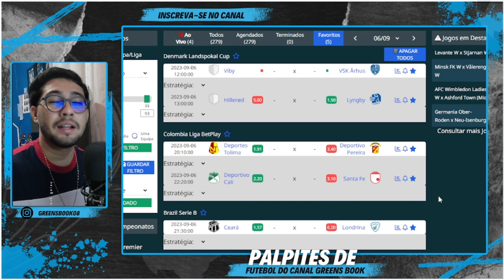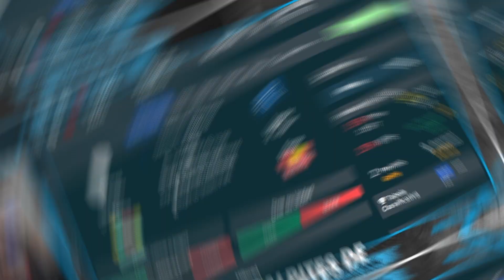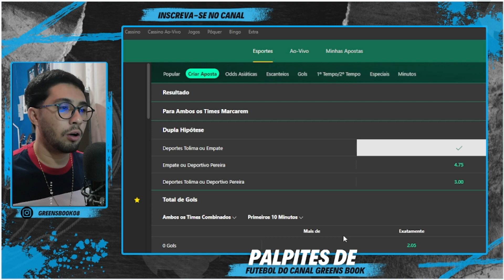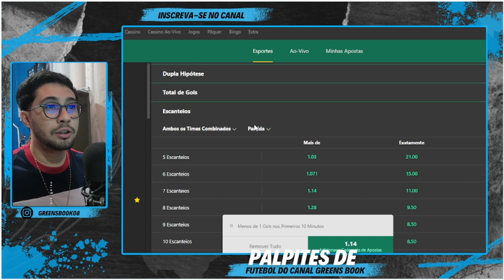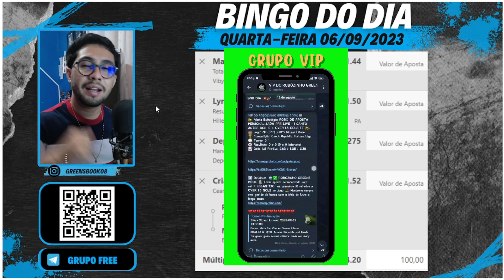PALPITES DE FUTEBOL PARA HOJE (QUARTA-FEIRA 06/09) + BILHETES PERSONALIZADOS l GREENS BOOK